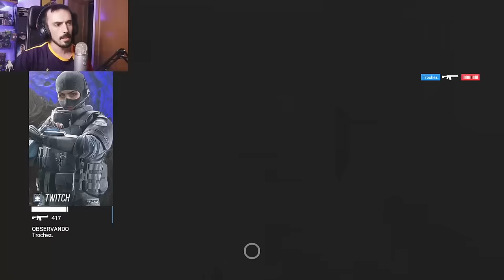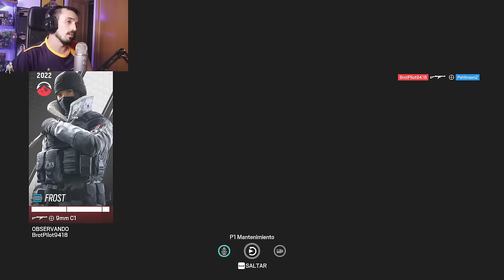ESTA MIRA FUNCIONA DEMASIADO BIEN | MIWELL